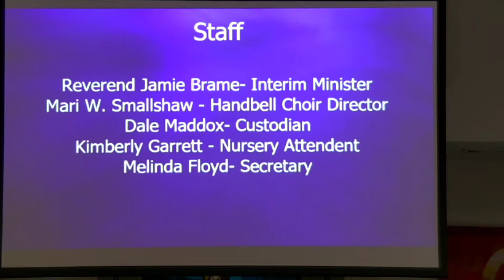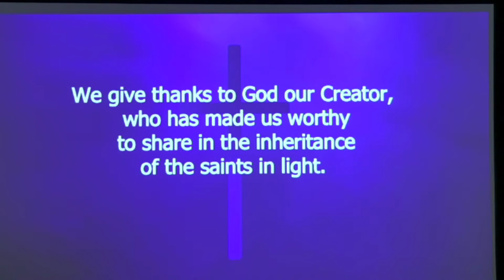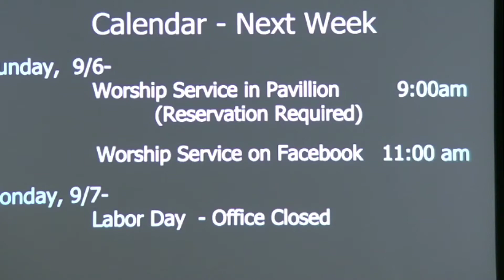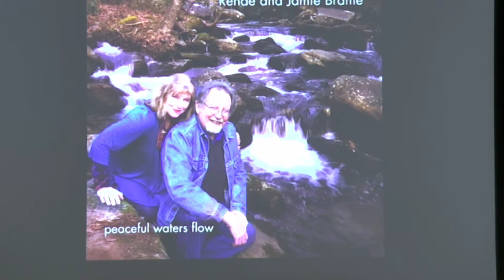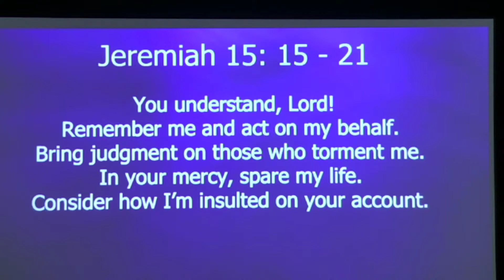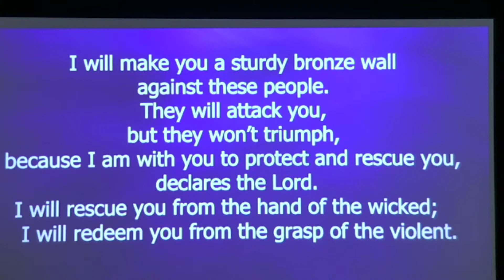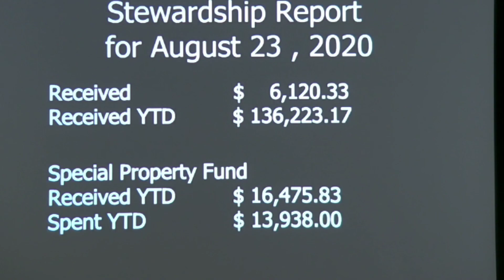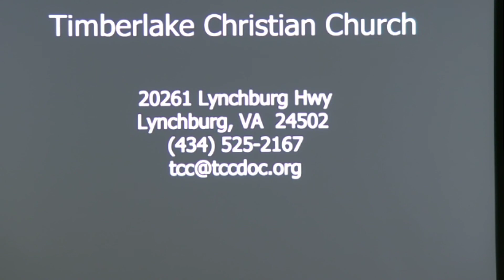Timberlake Chrisitan Church, August 30, 2020